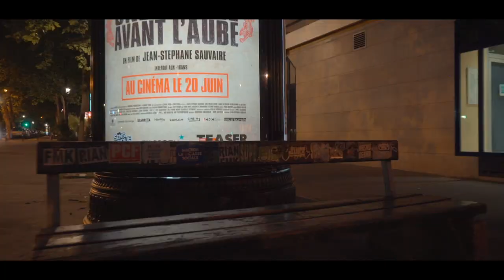Oner - Silence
Enregistré et mixé par Oner

Produit par Fx Beat

Voix Additionnelles : Sofia Chahine
Guitare : Tme Lps

Clip by Jules16artIndustry

Album Autodidacte 12 titres disponible avec : Swan (L'Ordre Du Périph) , Eureka , Swift Guad , Kerille, Assassam (High Five Crew) , Banton , Konspi , Red et Sofia Chahine.